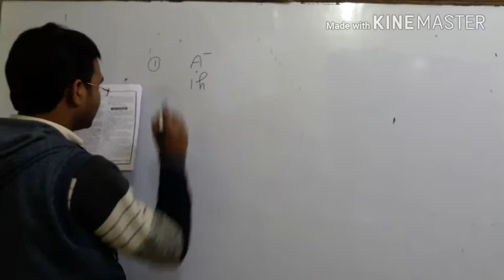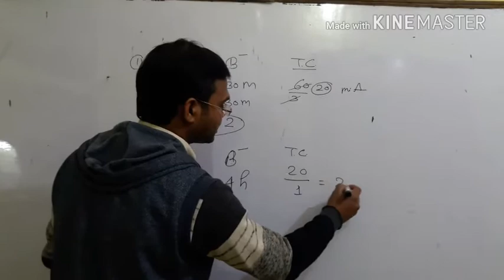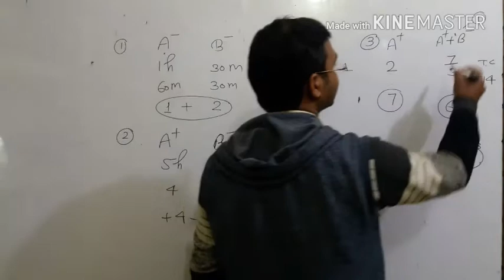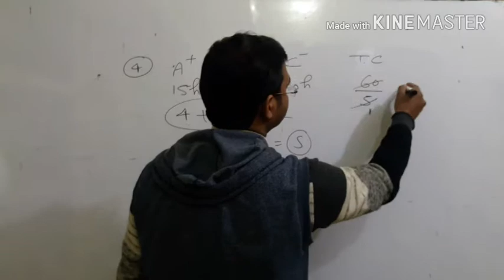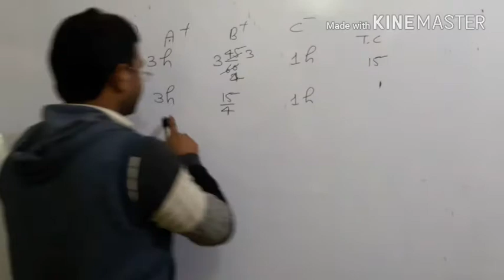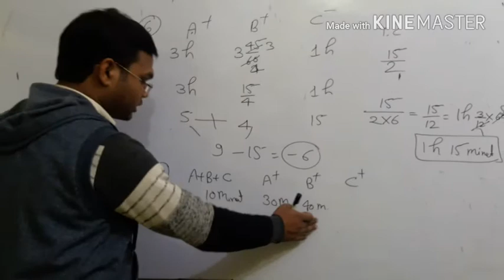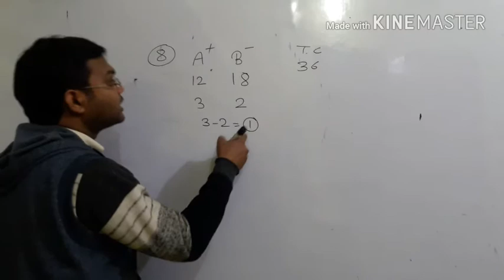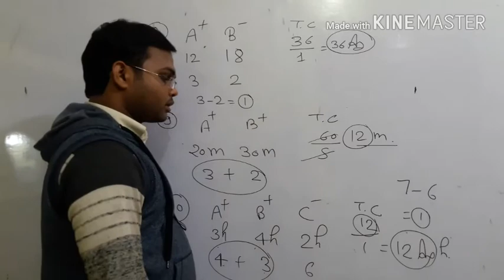BEST PIPE AND TANKYPart -2 RAVI VERMA MATHS